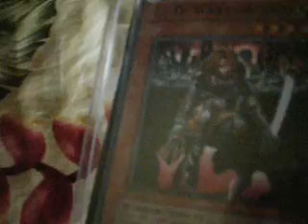Cards From AXGCNPGC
Thanks for the cards i will send out tommorow so yea
Thank you hope we can trade Again
Very Trusted Trader dont be scared to send first to him